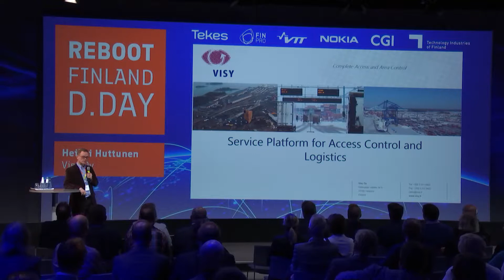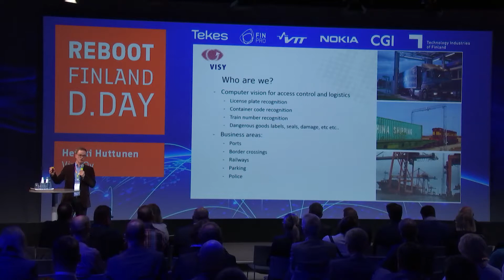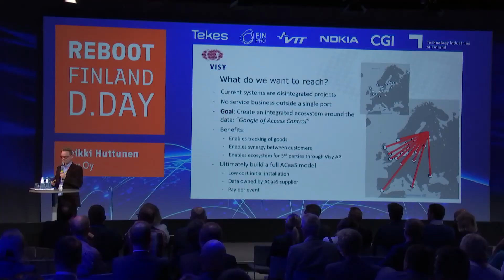Heikki Huttunen, Visy Oy: Pitching - D.Day for Transport and Mobility